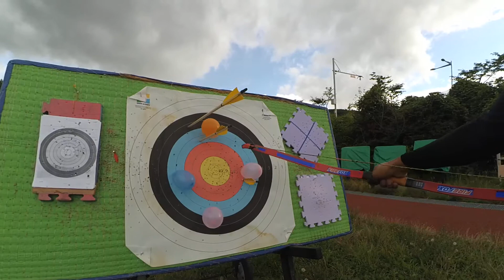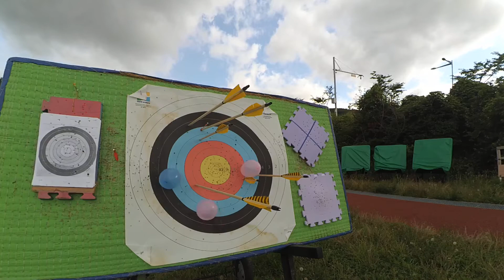2017. 06. 30. 가야궁 파이어폭스 풍선쏘기!!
가야궁 파이어폭스 45파운드